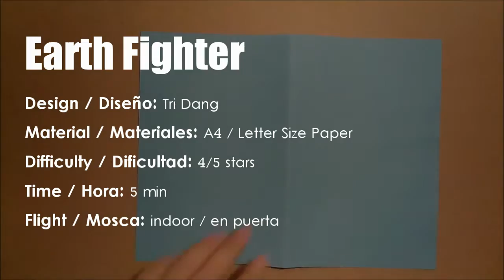Como hacer un Avion de Papel que Vuela Mucho | Earth Fighter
Como hacer un Avion de Papel que Vuela Mucho - Aviones de Papel
Como hacer un avion de papel que vuela muy rapido